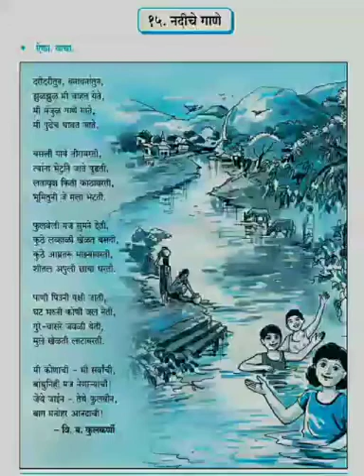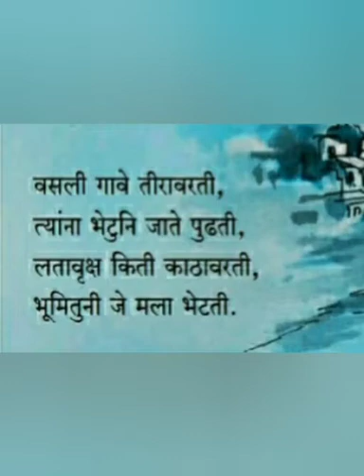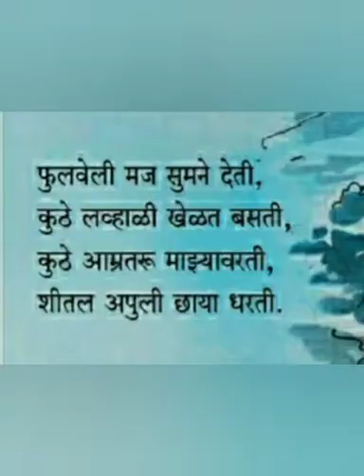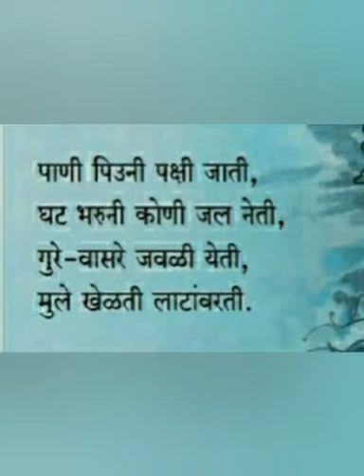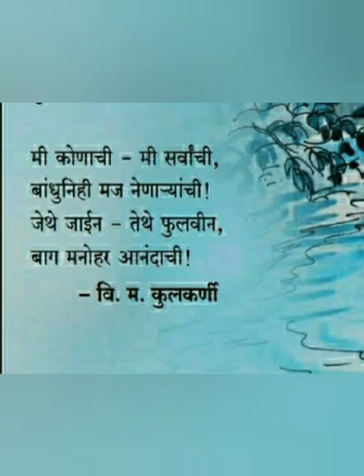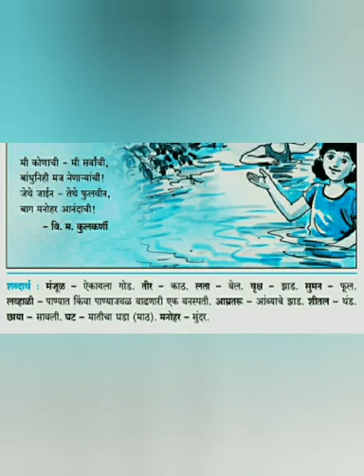Marathi Std 5th 27 Nov